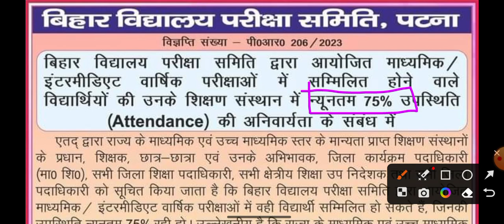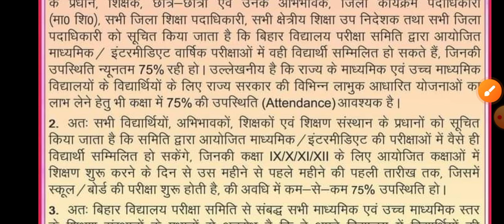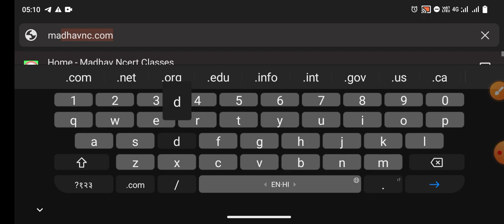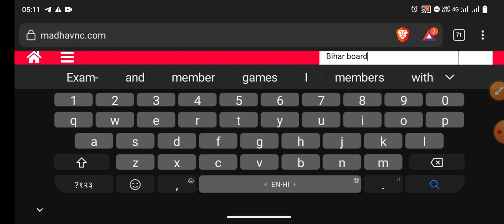Bihar Board Exam- 2024 ।। 75% हाजिरी अनिवार्य वरना परीक्षा से बाहर । bseb Exam- 2024 बड़ा फैसला bseb